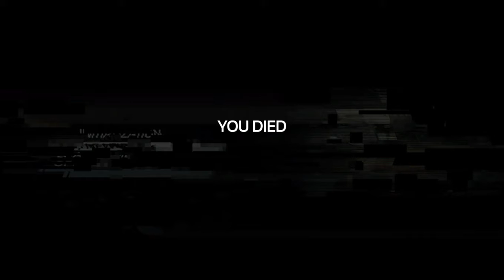Russell Plays: SOMA EP13: Fifty Shades of Death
This is by far my least favorite episode in the whole series ;-; but it's ok I hope you enjoy anyway.
Yeeeah, 3 Proxies? greeeeaaat. ;-;